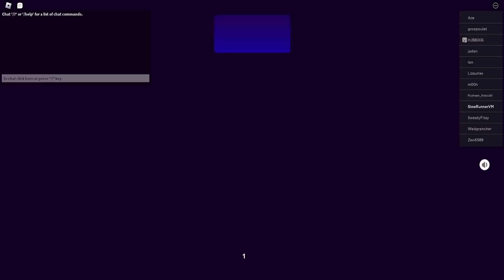Break In 2 Normal Ending 16P